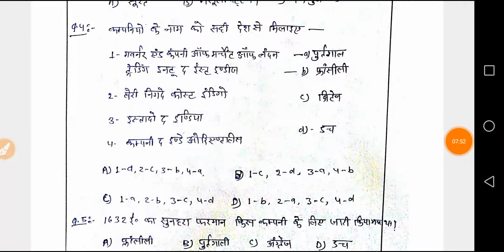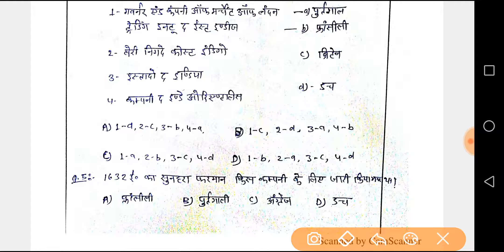Uppcs /BPSC PRE 2018 test series (test - 2)